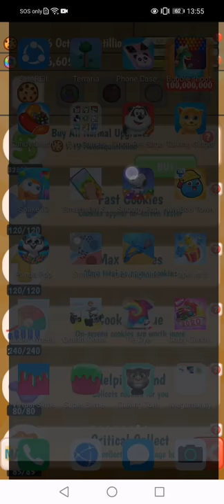Snoopy Pop Gameplay